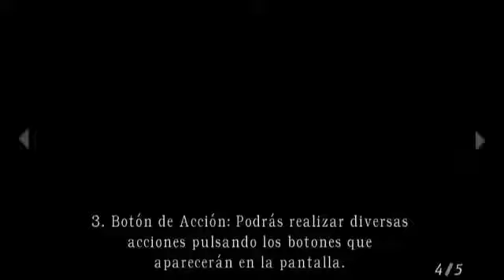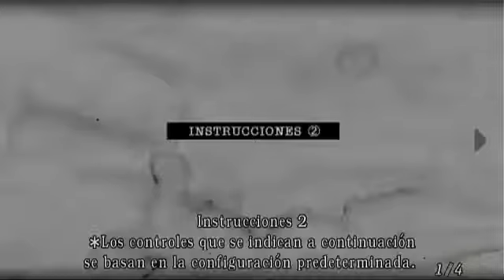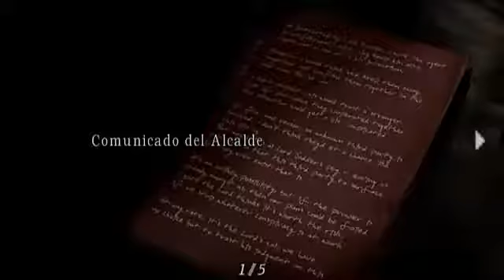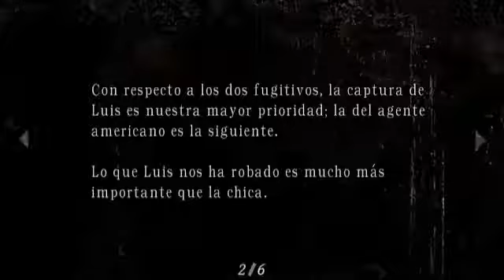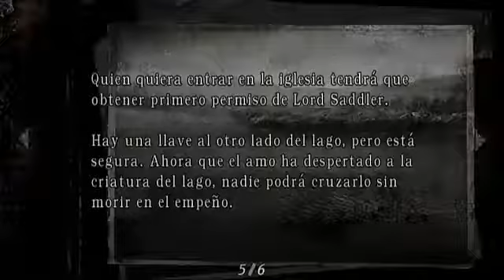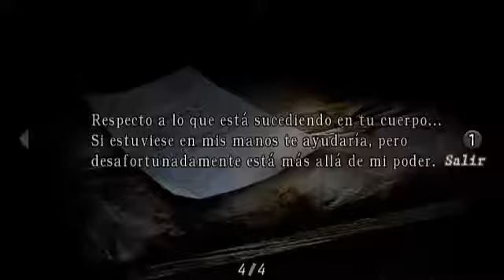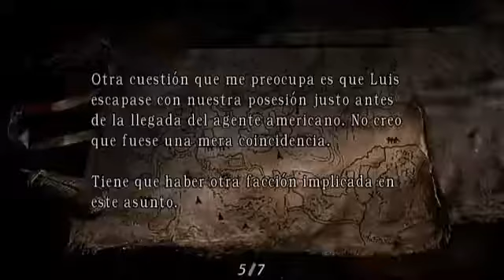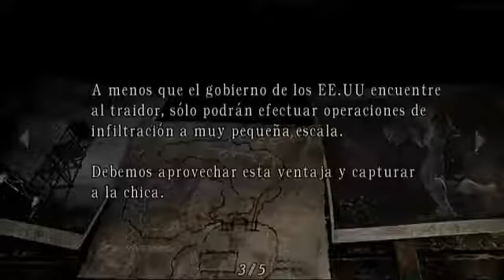Resident Evil 4 Archivos del pueblo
Todos los archivos del pueblo